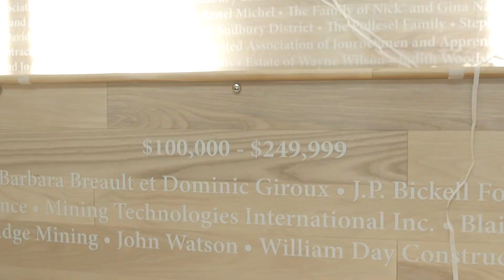Welcome Centre Opening Event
On September 19th, 2017 Laurentian University hosted the official opening of The Welcome Centre, which commemorated the completion of the $65 million campus modernization project.

 In addition, The Next 50 Campaign donor recognition display was unveiled.  Over 300 friends joined in celebration on this morning.